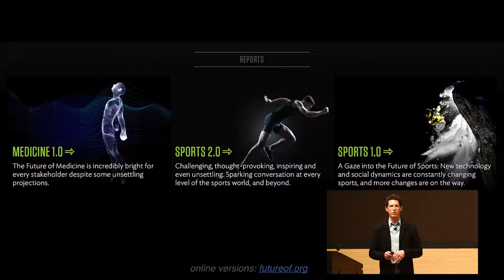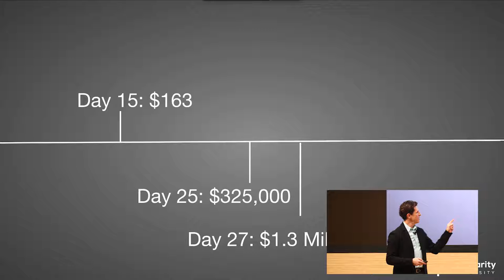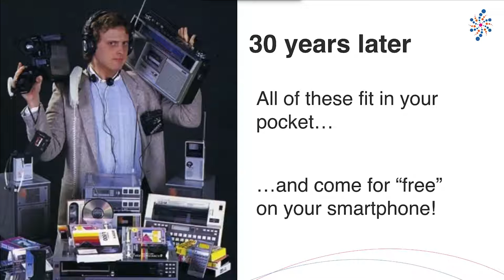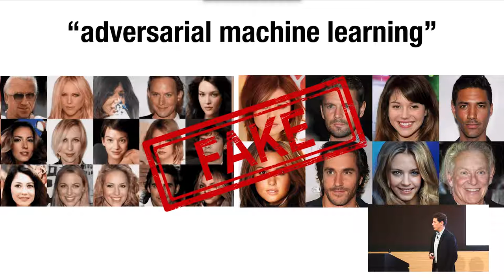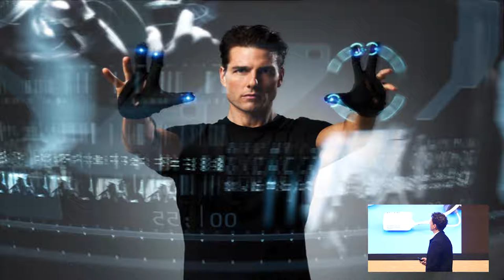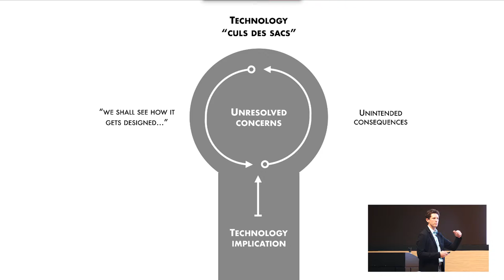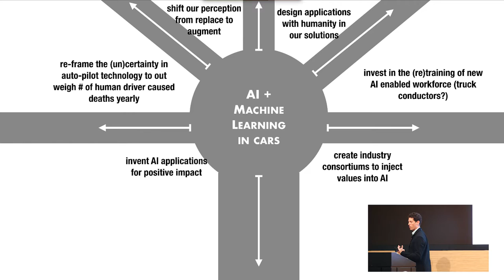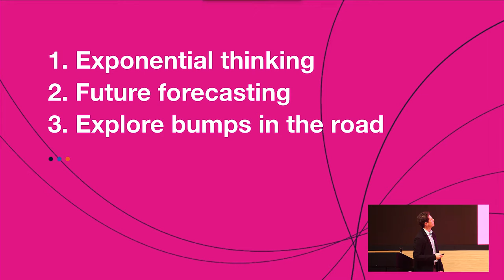Exponential Thinking: A Perspective From Inside Singularity University, Chris Cowart, Samsung Forum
In this talk, Chris delivers the latest insights on exponentially growing technologies, the convergence of these technologies and what it all means for you and your business.  A critical skill is understanding our pre-disposal to linear thinking and decision making. Exponential thinking helps us unlearn linear thinking and understand the implications of technologies and their potential impact and disruption capacity. Chris will discuss developments from artificial intelligence, synthetic biology, extended reality. We will also hear about new design thinking tools inspired by science fiction, and explore some of the frustrating and troubling technology road blocks to our forward progress.

Chris Cowart is a futurist, design & innovation leader, and venture investor. Over a 14 year career at IDEO, he pioneered the human factors and user research disciplines in the design industry; launched many ‘first of their categories’ like Tivo and Handspring; innovated for big brands like BMW, Medtronic, Pfizer, and Walmart; and incubated a number of successfully venture backed companies. In 2014, Chris joined the Montage Ventures team as a Venture Partner. He engages in deal diligence and across the seed stage portfolio to advise on product, design, brand, and business topics. Chris currently runs an independent innovation consulting practice over the past 5 years and has led innovation initiatives for Change Healthcare, Stanley Black & Decker, Adidas, Mophie, Macy’s, VW, Specialized, The Tour Tracker, Maclean Fogg, Veracyte Diagnostics, and Nike. He serves as design & corporate innovation faculty at Singularity University in Silicon Valley.

Chris received a bachelors degree in Human Factors from Tufts University, and a masters degree in business from the Stanford Graduate School of Business.